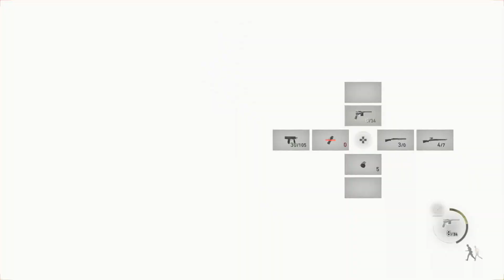RESIDENT EVIL 4 REMAKE..CHAPTER 5 NORMAL..NO TYPEWRITER RUN THROUGH...